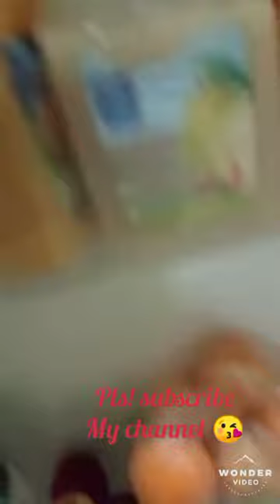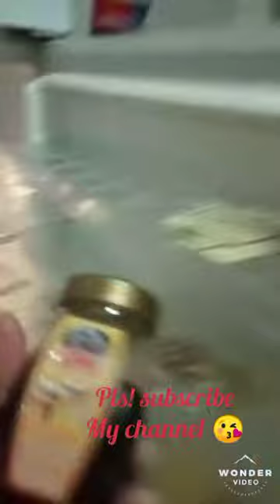VID002. PART 2 NG BUHAY NAMIN DITO 💞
- This video is for entertain use only! 😍